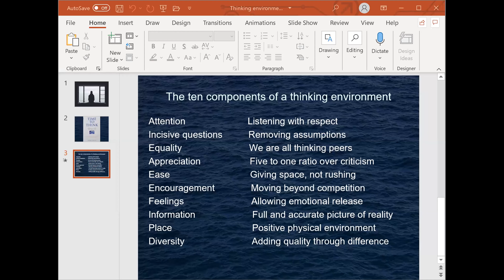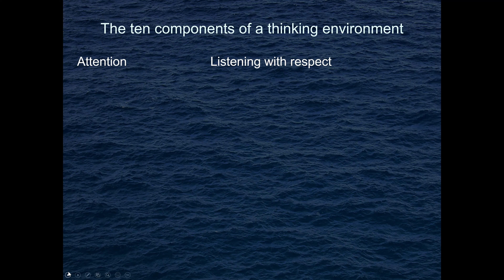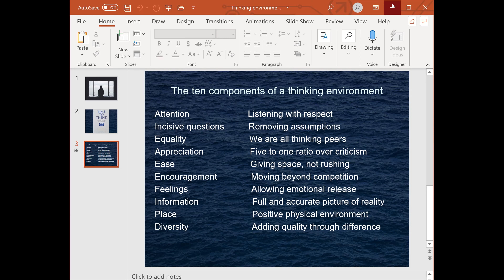ATTENTION - 10 Components of a Thinking Environment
Nancy Kline's Thinking Environment proposes there are 10 key components that enable great thinking

Here, Andrew Gibbons and Rebecca Norton discuss the first element - ATTENTION

Just by implementing1 or 2 of these 10 components it could transform your thinking and relationships...